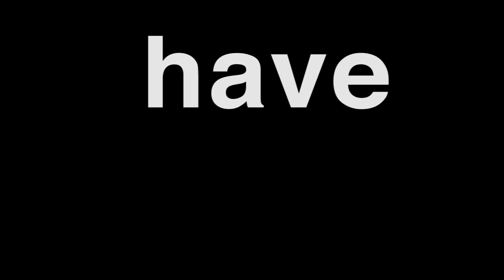PARALLEL UNIVERSES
ESS final:)